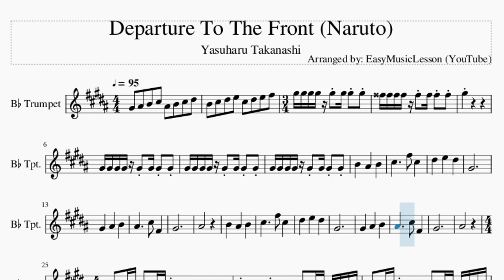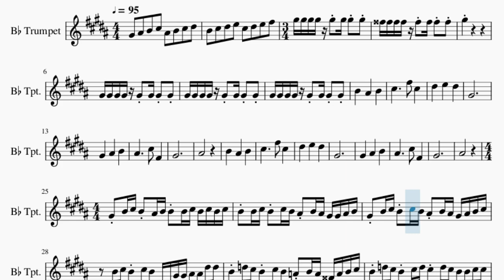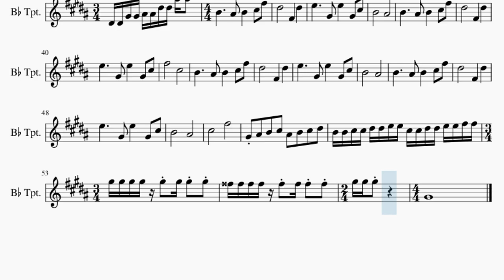Trumpet Sheet Music: How to play Departure To The Front (Naruto) by Yasuharu Takanashi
Comment and let us know how the videos have helped you. It keeps us going! :)Here is a sheet music/tab video on the song Departure To The Front (Naruto) by Yasuharu Takanashi on the trumpet. A trumpet sheet music arrangement which is transposed to notes that are easily played by trumpet, for the song Departure To The Front (Naruto) by Yasuharu Takanashi.

EasyMusicLesson teaches you to play the your favorite instrument, through well-arranged sheet music so that you too can learn how to play Departure To The Front (Naruto) by Yasuharu Takanashi on the trumpet as fast as you can. A trumpet sheet music with backing tracks to help your play the song better.

Chords of Trumpet arrangement:
F# Min   G# Dim   F# Min   B Min   C# Sus 4   C# Maj   F# Min
F# Min   F# Min   E Maj   A Maj   D Maj   B Min   C# Min   D Maj
C# Min   F# Min   E Maj   A Maj   D Maj   B Min   C# Min   D Maj
E Maj   F# Min   F# Min   F# Min   F# Min   F# Min   C# Sus 4
C# Maj   A Maj   F Maj   G Maj   A Min   F Maj   G Maj   A Min
F Maj   G Maj   A Min   E Sus 4   E Maj   C# Min   C# Maj   C# Maj
F# Min   E Maj   A Maj   B Min   E Sus 4   E Maj   F# Min   E Maj
A Maj   B Min   E Maj   F# Min   E Maj   A Maj   B Min   E Sus 4
E Maj   F# Min   E Maj   A Maj   B Min   E Sus 4   E Maj   E Maj
E Maj   F# Min   G# Dim   F# Min   B Min   C# Sus 4   C# Maj
F# Min

Melody notes of Trumpet:
G#4   A#4   B4   C#5   A#4   B4   C#5   D#5
B4   C#5   D#5   E5   C#5   D#5   E5   F#5
G#5 G#5 G#5 G#5 G#5 G#5 G#5 G#5 G5 G5 G5 G5
G5 G5 G5 G5 G#5
G#4 G#4 G#4 G#4 G#4 G#4 G#4 G#4 G#4 G#4 G#4 G#4
G#4 G#4 G#4 G#4 B4       A#4
B4       C#5           F#5   C#5
D#5       E5       D#5       G#4
G#4       A#4
B4       A#4           C#5   F#4
G#4                       A#4
B4       A#4
G#4       A#4
G#4                       A#4
G#4 B4 C#5 B4 A#4 B4
B4 B4 C#5 B4 C#5 B4 C#5 B4 B4 C#5 B4 C#5 B4
A#4 B4 A#4 G#4 G#4 A#4 B4 G#4 B4 C#5 B4 C#5 B4
A#4 B4 A#4 G#4 A#4 B4 C#5   B4 C#5 B4 C#5 B4
D#4 D#4 G#4 G#4 A#4 A#4 D#5 D#5 B4 D5 C#5 B4 C#5 B4
A4 B4 A4 G4 A4 B4 C#5 B4 D5 C#5 B4 C#5 D5
C#5 D5 C#5 B4 B4 C#5 C#5 B4 D5 C#5 B4 C#5 B4
A4 B4 A4 G4 A4 B4 C#5 B4 D5 C#5 B4 C#5 B4
F#4 F#4 B4 B4 C#5 C#5 F#5 F#5 D#4 D#4 G#4 G#4 A#4 A#4 D#5 D#5
A#5 A#5   B4           A#4   B4
C#5   F#5   D#5             F#4
D#5       E5           G#4   E5
G#4   C#5   B4               A#4
B4           A#4   B4
G#4   C#5   F#5               C#5
B4           A#4   B4
B4           A#4   B4
C#5               F#5
G#4 A#4   B4   C#5   A#4   B4
C#5   D#5   B4 B4 C#5 C#5 D#5 D#5 E5 E5 C#5 C#5 D#5 D#5
E5 E5 F#5 F#5 G#5 G#5 G#5 G#5 G#5 G#5 G#5 G#5
G5 G5 G5 G5 G5 G5 G5 G5 G#5 G#5 G#5
G#4